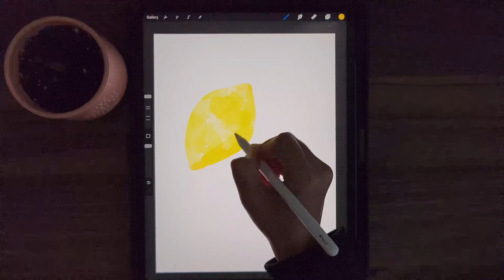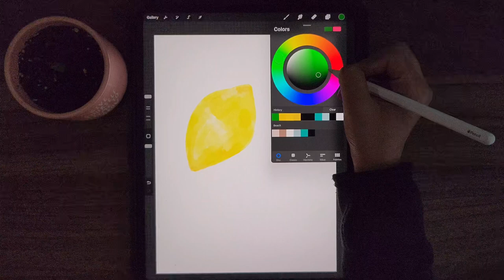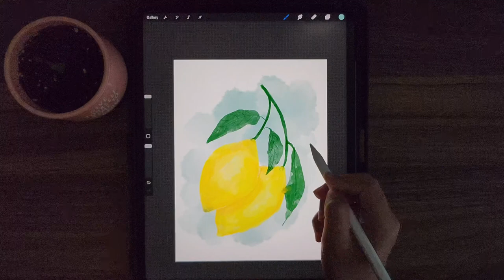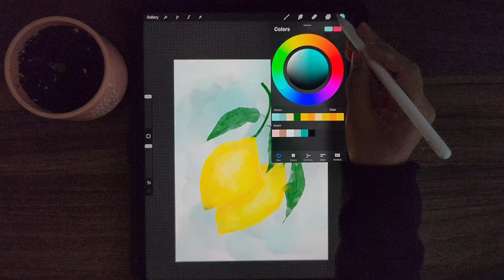Procreate watercolor Lemons Illustration | Digital Watercolour Food Illustration, easy iPad painting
Today, I’ll be painting some lemons with watercolor brushes in procreate. I like to roughly start painting right away with fluid watercolor brushes, but off course you can start with a sketch :)
Follow along with your favorite brushes or download the brush set below.

Fluid Watercolor Brushes: